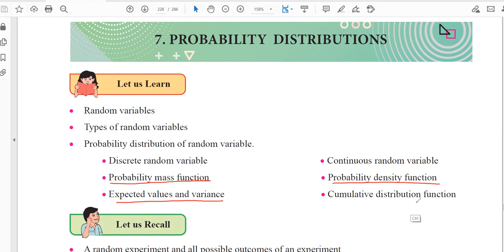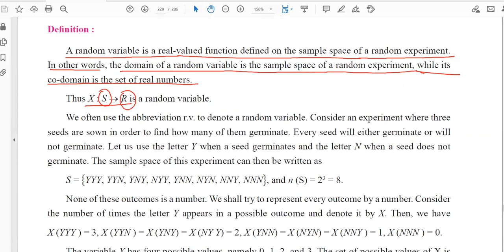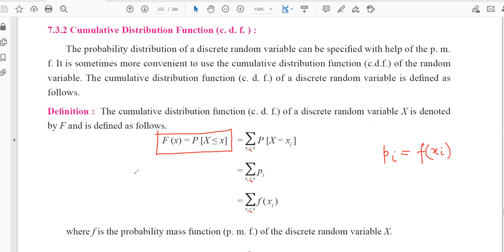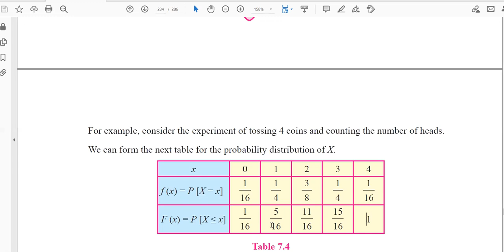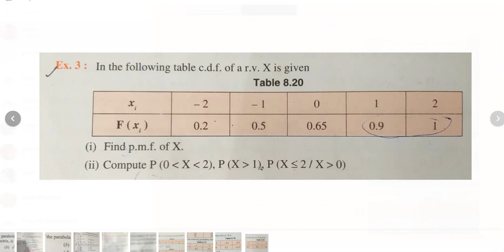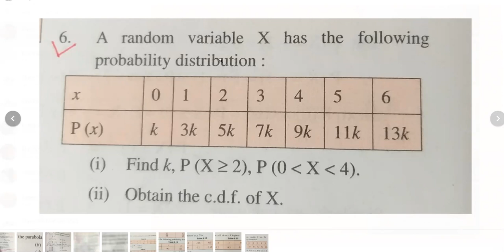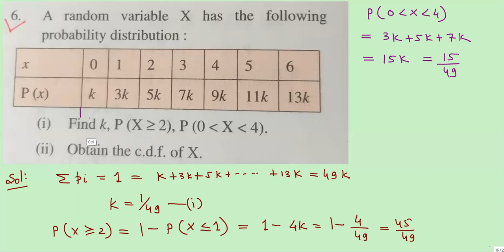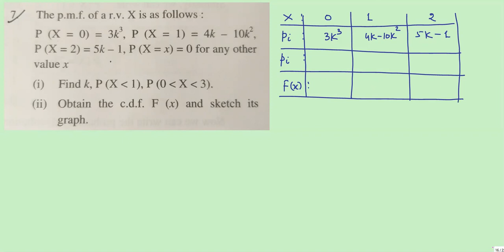Probability Distribution Lecture Series jee - Lecture No 1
In this lecture we will learn Probability distribution of class 12. the youtube video Probability distribution class 12 containing application on Probability distribution function, Probability distribution function of random variable. The topic is easy and important for mht cet, board class 12 and JEE Main point of view. the topic has been asked in 2022 as Probability distribution class 12 mht cet 2022 and we are preparing Probability distribution mhcet 2023, jee main 2023 and more.

Mathematical Reasoning for Class XII, MHT CET, JEE Main/advanced

Probability Distribution for Class XII, MHT CET, JEE Main/advanced

Regards
Mathsarc Education LLP
माथसारक  एजुकेशन एल एल पी
Teach courses | Hire Professionals and much more!

Want to do freelancing at best tutoring site?
क्या आप माथसारक पर पढ़ाना चाहते हैं ?

Do you want to learn from top educators?
सीखें देश के सर्वश्रेस्थ शिक्षकों से और पाएं अपने सपनों की मंजिल |

Ramesh Chandra
हमसे जुड़ने के लिए visite करें
From - Ramesh Chandra ( India )

Thanks
YouTube and dear Students!
YouTube Free Music Library.
keep watching and enjoy learning for a lifetime.